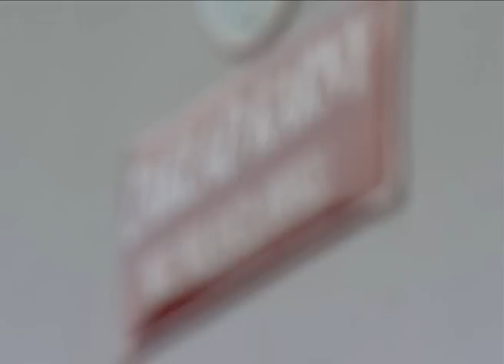PATIO TV - Prawo czy pięsc IV - zajawka